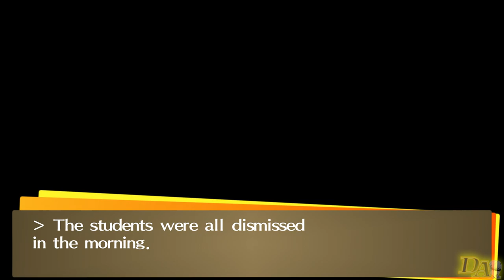Persona 4 Golden (PC) | School Camp Out Event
Shin Megami Tensei: Persona 4 Golden is a role-playing video game developed and published by Atlus. Persona 4 Golden, was released in Japan in June 2012, in North America in November 2012, and in Europe in February 2013 it was also ported to PC Via Steam June 13, 2020

Due to technical issues, (partly mine, mostly Youtube's) I have decided to stop streaming for the moment and continue the game normally. Whenever Youtube decides to finish processing my last stream and finally release them I'll continue, but until then I don't feel comfortable streaming just so the video will be stuck in purgatory.